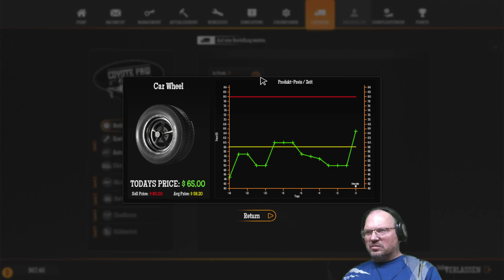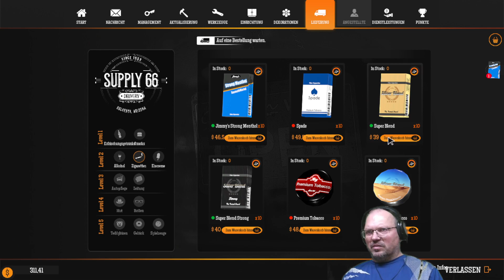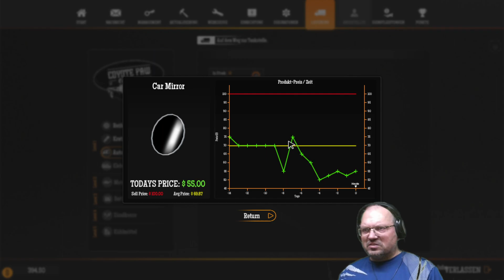Gas Station Simulator, Staffel2, F003, Opa kauft sich eine Tanke, Danke. Mit Flughafen DLC.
Ziel ist es, aus einer völlig heruntergekommenen Tankstelle, eine florierendes Geschäft zu machen. Ständig kommt was neues hinzu. Alleine auf Dauer nicht zu schaffen. Ständig passieren irgendwelche unvorhersehbaren Dinge.
Jetzt mit Flughafen DLC